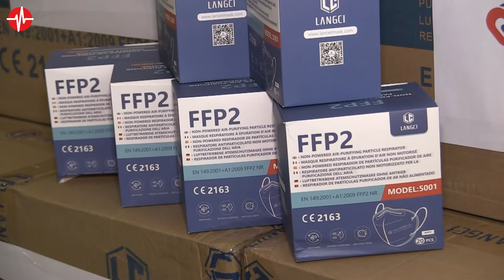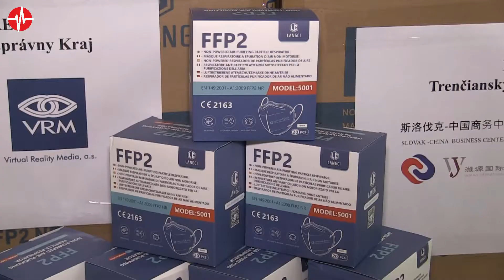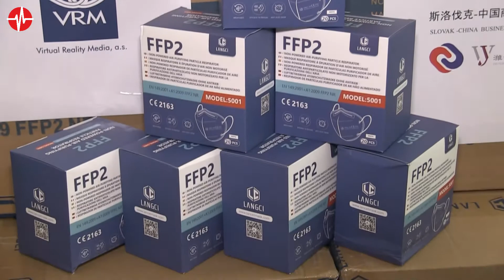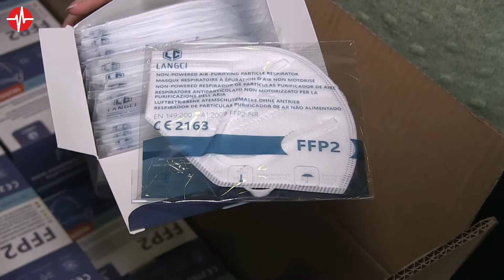Respirátory ako dar pre Trenčiansku župu 13.4.2021